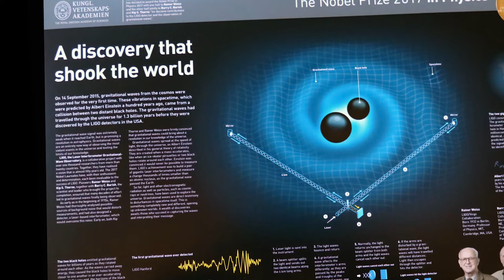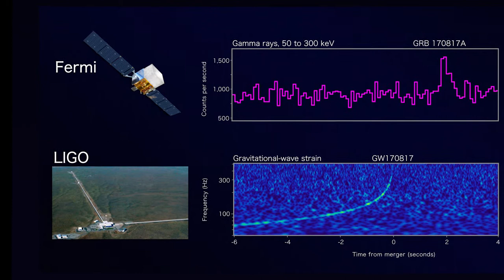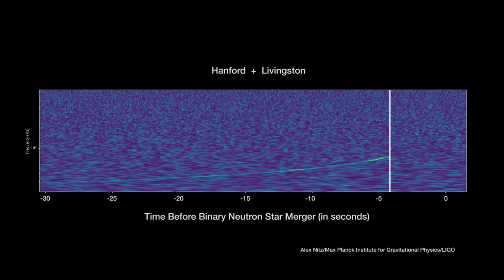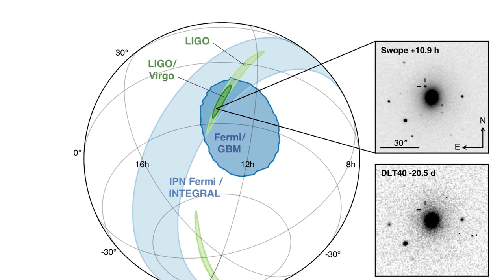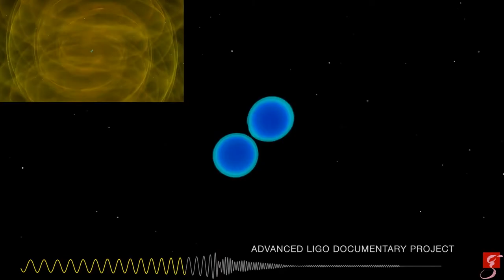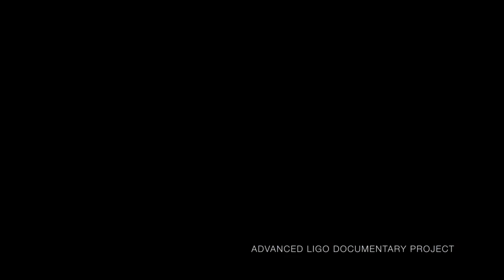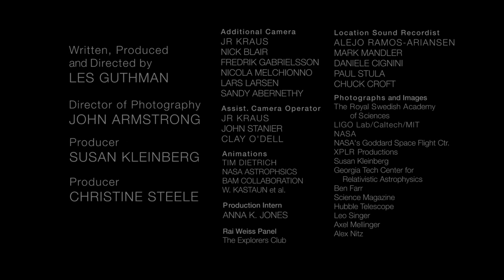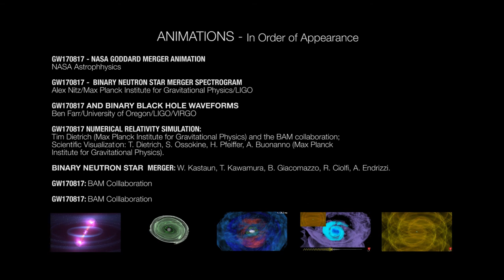EPISODE 3 - LIGO: A DISCOVERY THAT SHOOK THE WORLD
"GW170817 - SO MANY STAGGERING INSIGHTS ABOUT OUR UNIVERSE."  In August 2017, LIGO and its Italian-French partner, Virgo, made a discovery as important as its historic first detection of gravitational waves in 2015.  They detected gravitational waves from two colliding neutron stars, which ejected a spectacular gamma ray burst and kilonova that were seen by seven space-based telescopes and dozens of observatories on earth.  GW170817 was the long dreamed-of marriage of gravitational wave astronomy with conventional astronomy, and the results were spectacular.  Our series is now an ebook, with 80 photographs!